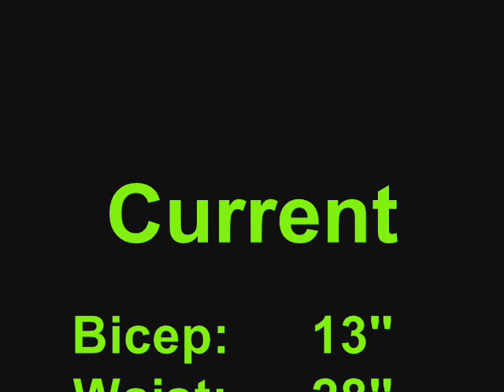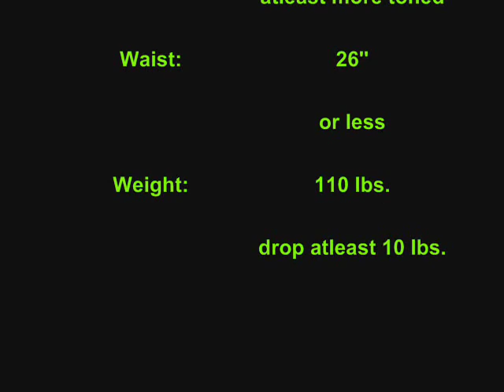Hayden's challenge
We have 30 days to meet our goal, so I thought I would give it a shot. I am on the girls weightlifting team for my school as well, so join the challenge if you want anf good luck to all! CLICK THE RED FOR HAYDEN AND THE GREEN FOR COREY!